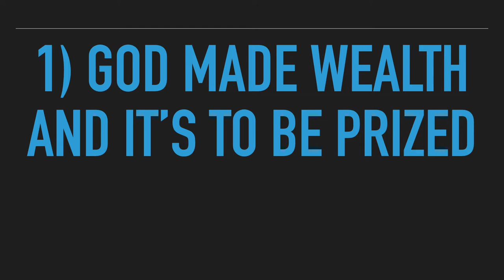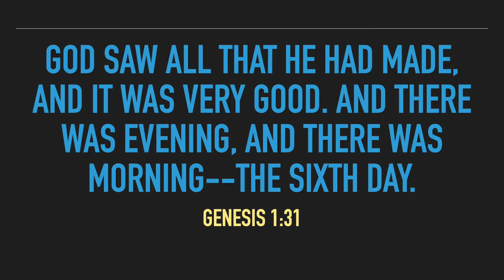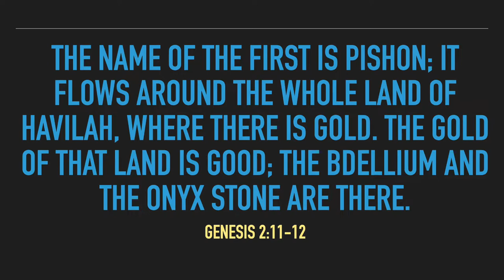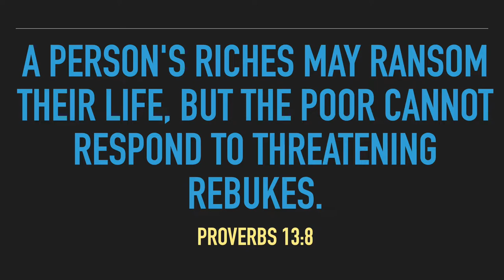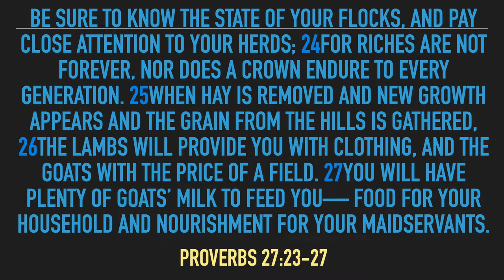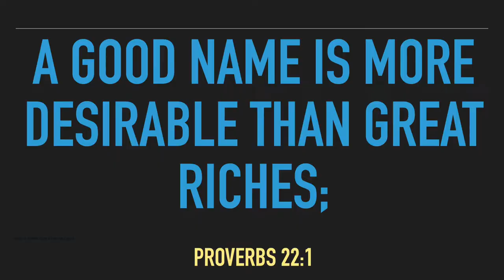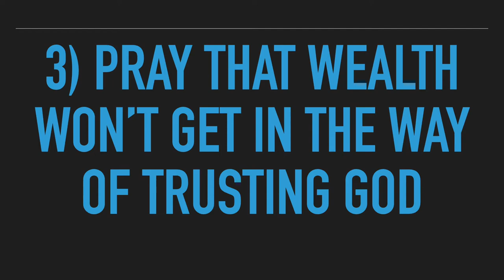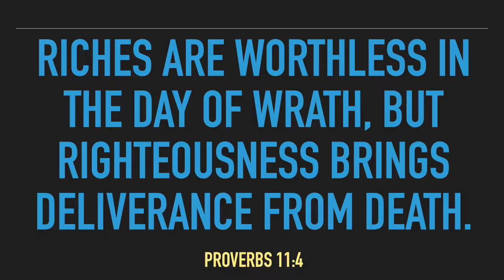Live WISE (Proverbs) - Part 7: Wealth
In Part 7 of our Live WISE series in the Book of Proverbs, Andy looks at the theme of Wealth.

Bible Passages: Proverbs 11:28, 13:8, 22:1, 22:4, 23:5, 27:23-27 & 30:7-9